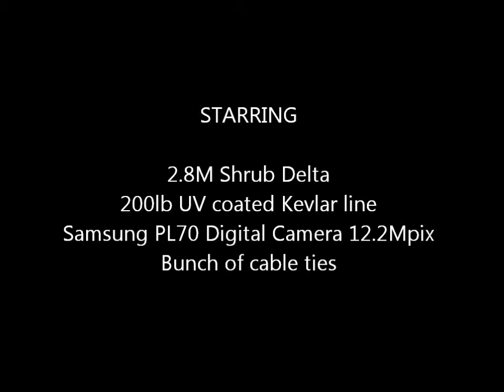Kite Aerial Video - National Sailing Club Aerial Videography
Kite Aerial Video. Flying high with my Kite ! Enjoy Kite flying !